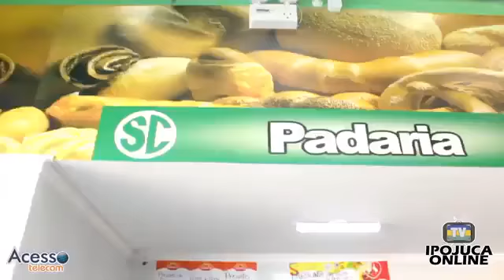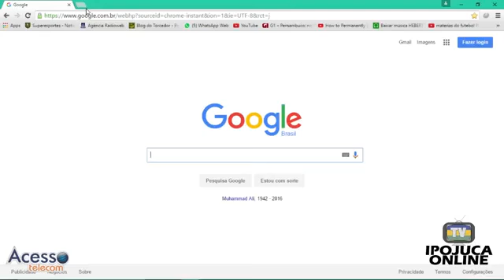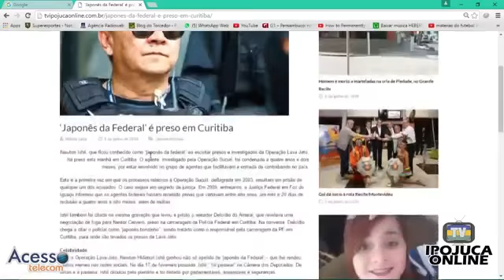tbt Relembrando tv em 2017